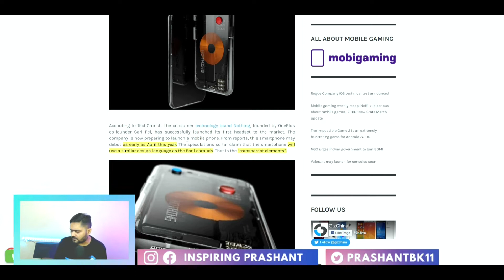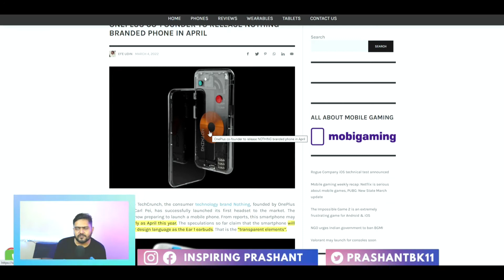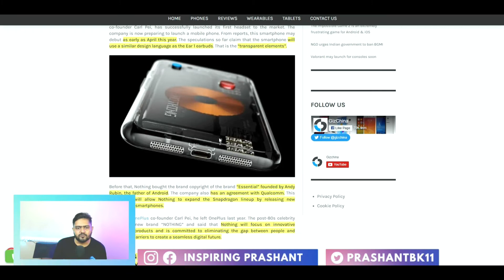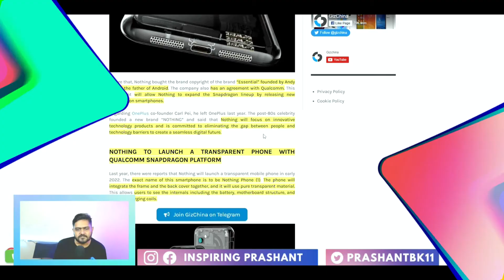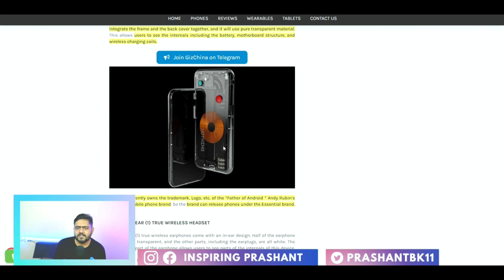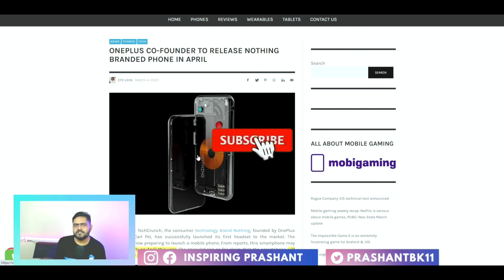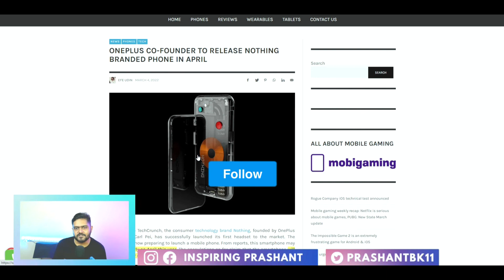Nothing Phone 1 Launching Next Month - April 2022🔥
Inspiring Prashant
InspringPrashant